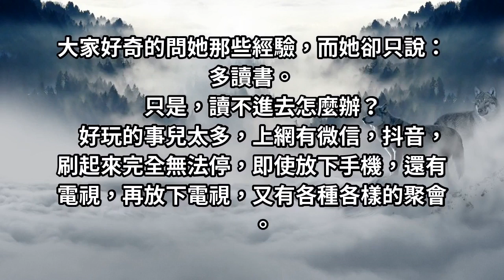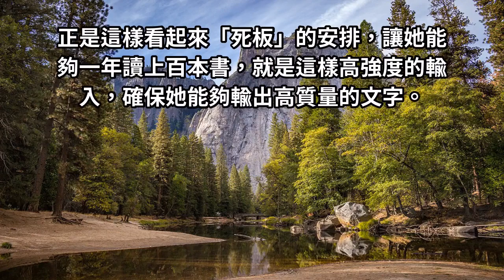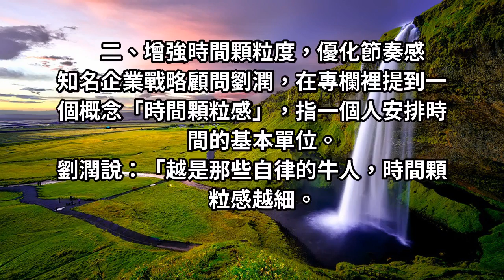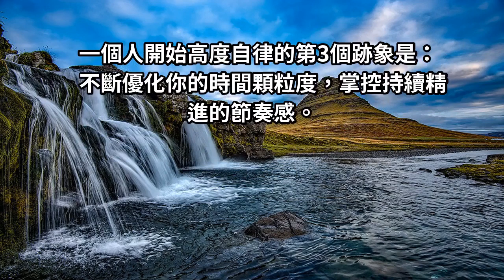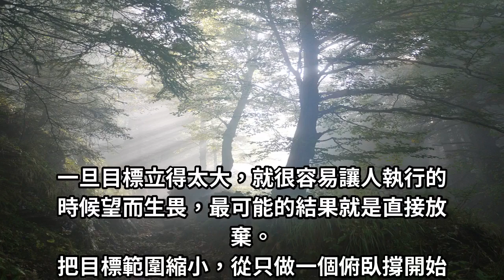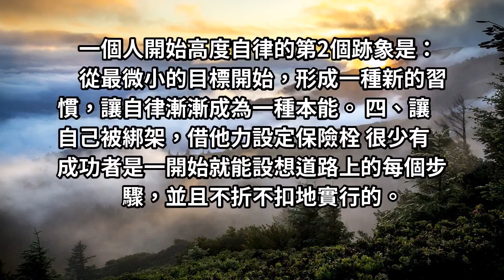自律人生，四大跡象一定有！想要自由先做好這幾點！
很少有成功者是一開始就能設想道路上的每個步驟，並且不折不扣地實行的。